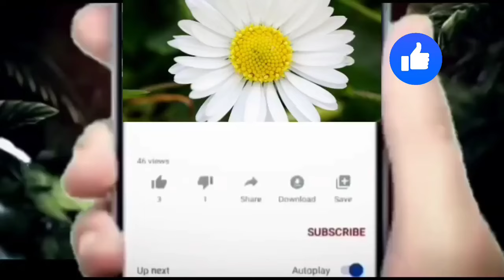రాబోయే కథలో ఊహించిన ట్విస్ట్ చనిపోయిన అరవింద కుమిలిపోతున్న విక్కి అరెస్టయిన మురళి